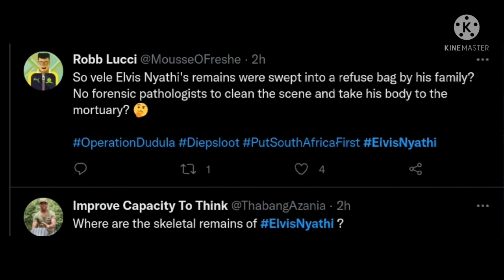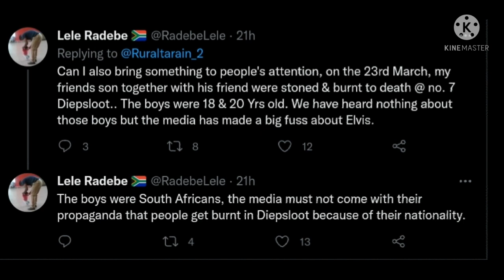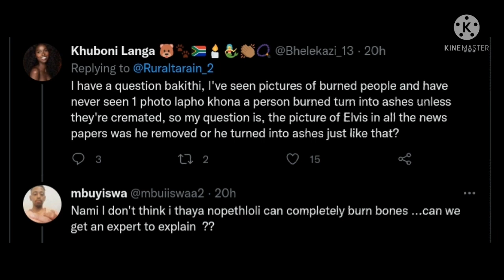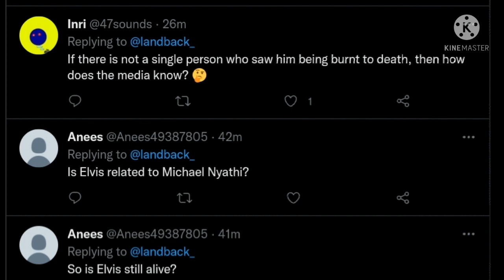Diepsloot | Elvis Nyathi's death is questioned. Who verified it was him? Shocking questions